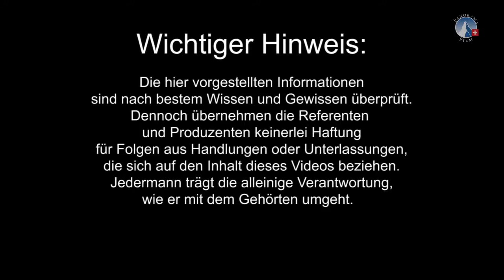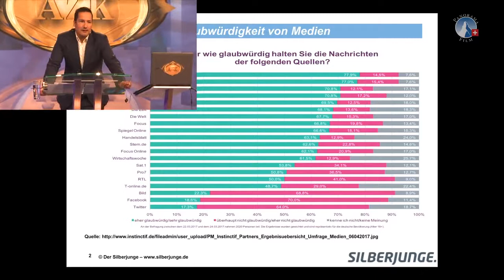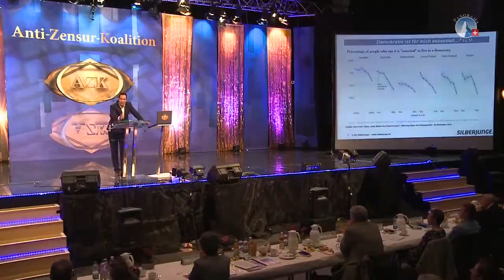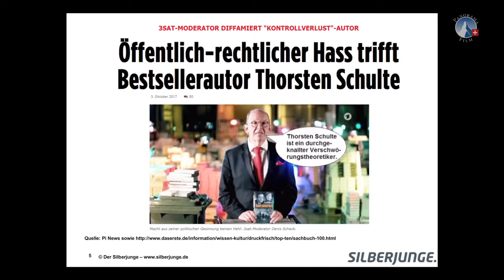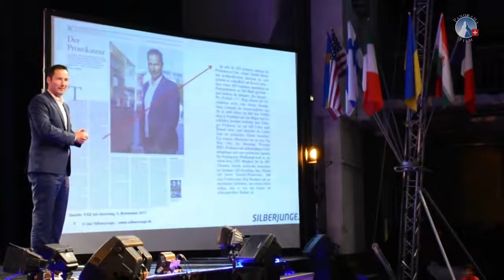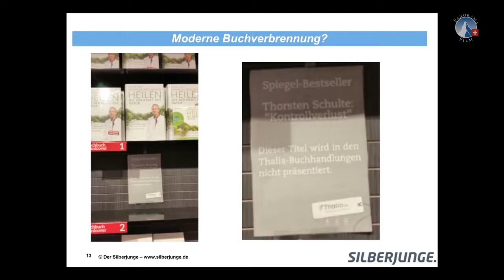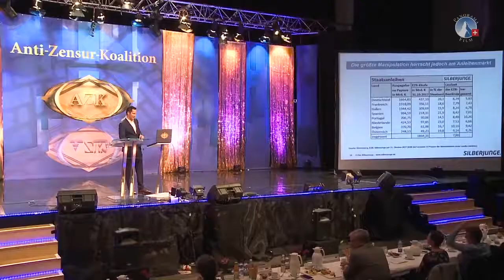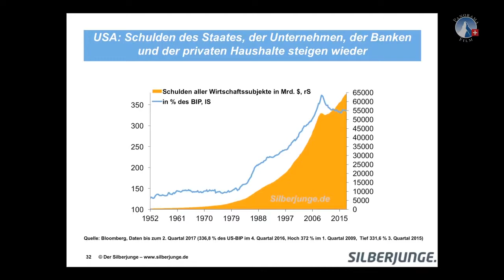14. AZK - Thorsten Schulte - Gefährlicher Kontrollverlust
Als langjähriger Finanzexperte warnt Thorsten Schulte in seinem AZK-Referat „Gefährlicher Kontrollverlust“ vor der Freiheitsberaubung der Bürger durch die Finanz- und Medienwelt. Er macht den Zuhörern einmal mehr bewusst, wie eng diese beiden Welten miteinander verbunden sind. Die Freiheit der Bürger werde in der Meinungsbildung genauso beschnitten, wie bei der Verwaltung ihrer Finanzen. Thorsten Schulte markiert den Kontrollverlust über ureigenste Rechte, welche die Regierung entgegen jedem Bürgerwillen zunehmend herbeiführt.